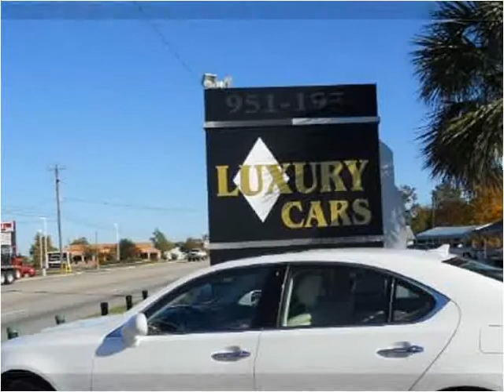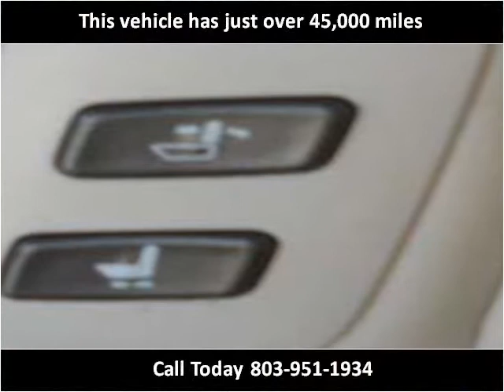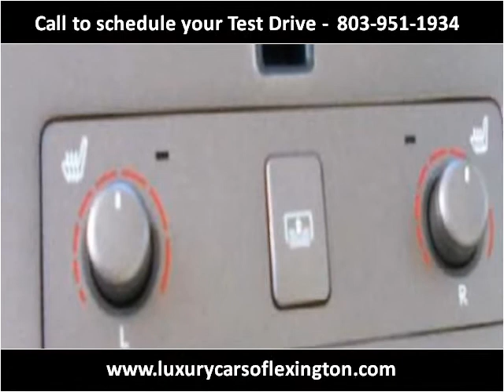2008 Lexus LS 460 Used Cars Lexington SC